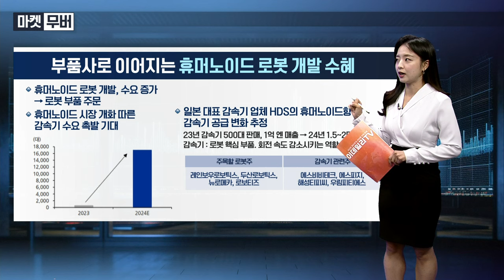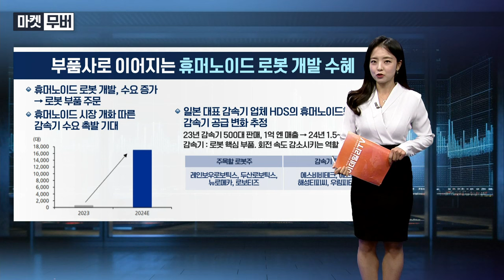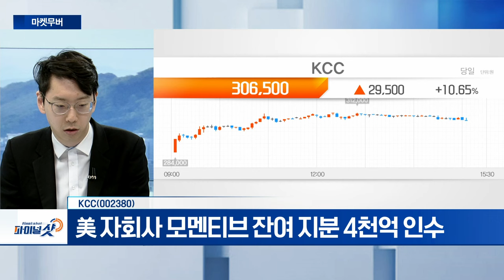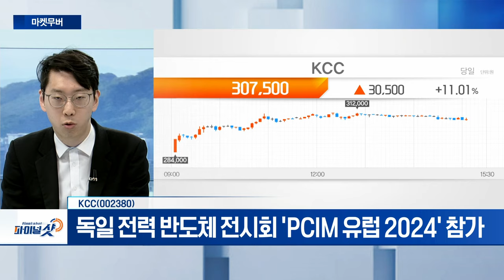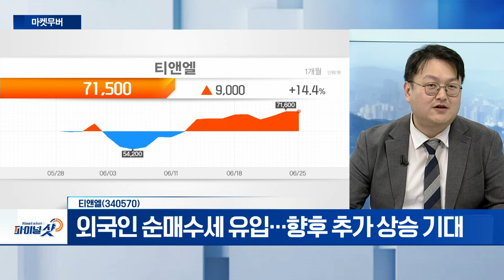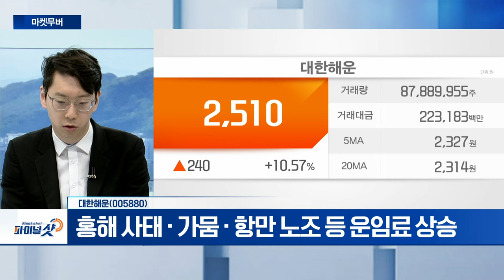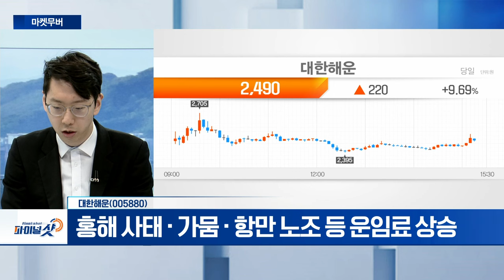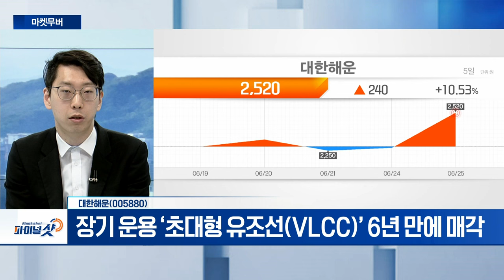KCC, 티앤엘, 대한해운 | Final Shot (20240625)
KCC(002380)
- 美 자회사 모멘티브 잔여 지분 4천억 인수
- 독일 전력 반도체 전시회 'PCIM 유럽 2024' 참가

티앤엘(340570)
- 美 여드름 패치 수요 증가... 수주잔고 확대
- 외국인 순매수세 유입... 향후 추가 상승 기대

- 홍해 사태‧가뭄‧항만 노조 등 운임료 상승
- 장기 운용 ‘초대형 유조선(VLCC)’ 6년 만에 매각